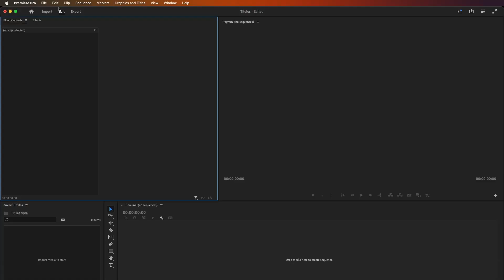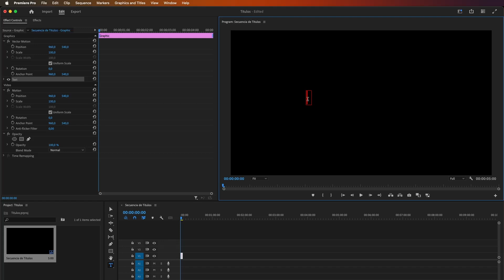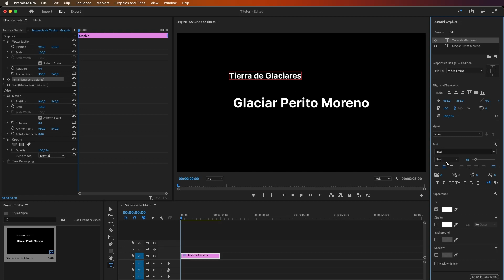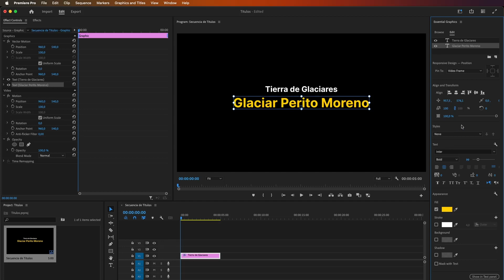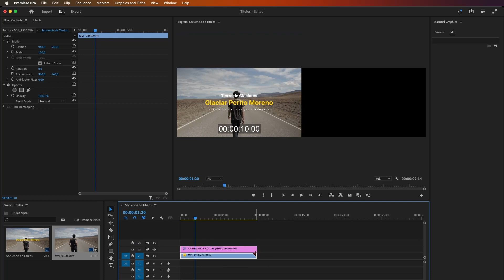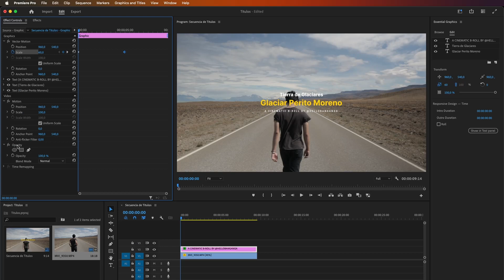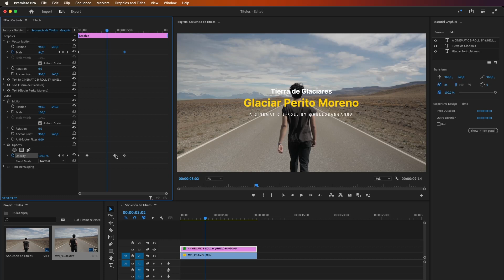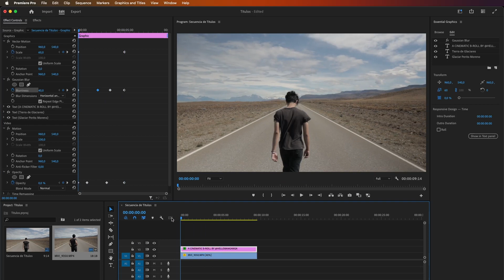TITULOS cinemáticos para tus videos (Premiere Pro)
Acá pueden encontrar el link para descargar familias tipograficas con muy buena legibilidad.

Contame si te sirvió el video :)
Gracias!

Trabajo como video realizador freelance y a su vez me desempeño como Director de Arte (in-house) en INDICIUS

Encontrame en Instagram como @hellobanganga

MI EQUIPO:

Zhiyun Weebil-S
SmallRig Cages
GoPro HERO 6 BLACK
Karma Grip
Karma Drone
iPhone 11
Micrófonos Rode Wireless GO

SOFTWARE QUE UTILIZO PARA TODAS ESTAS COSITAS:

Adobe Photoshop
Adobe Illustrator
Cinema 4D